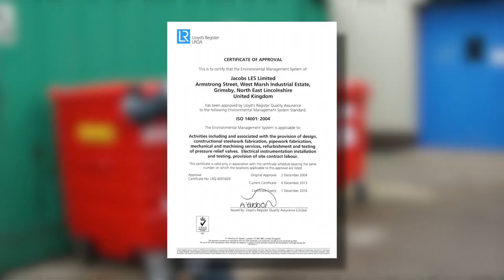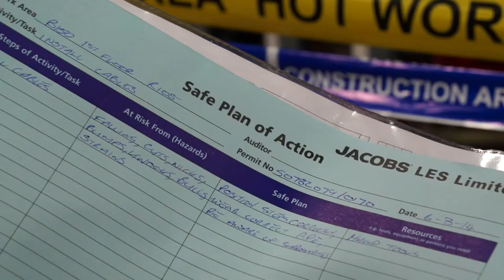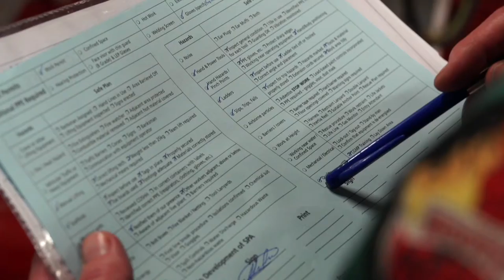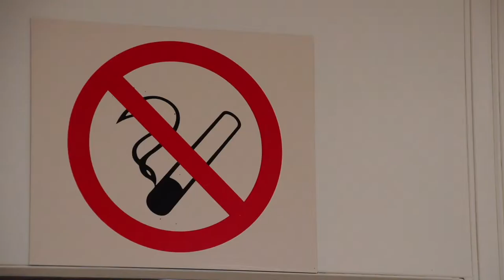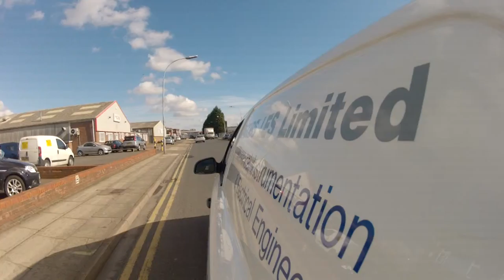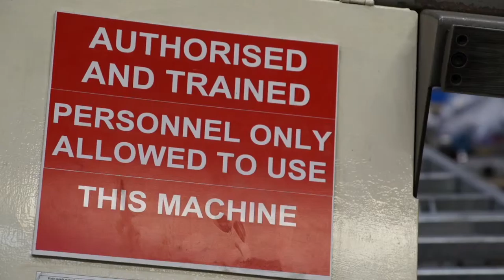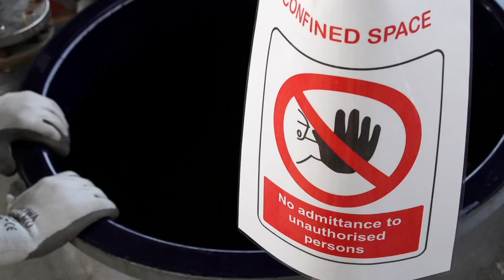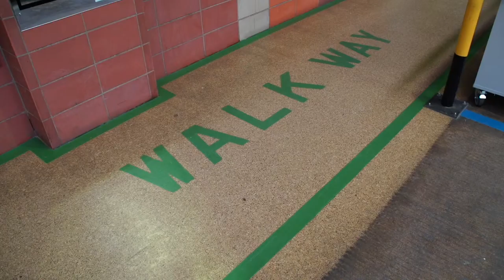Jacobs LES Induction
Jacobs LES Induction for staff, visitors and contractors. A short clip showcasing a different Induction Video style. On this particular video the company's Director of Operations "Andrew Scargill" wanted to have a personal message included.

Whatever your requirements maybe Resolution Television can find the right solution for you.

For more information about our creative media services and how they can help with your Site Induction Training or Elearning systems, simply head over to our website at :-